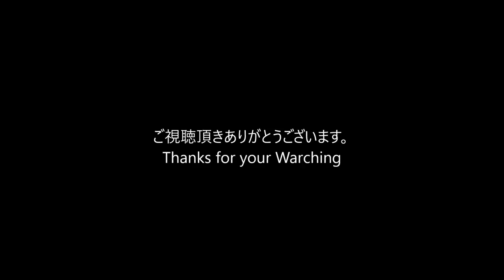【空撮4K】2017元旦 初日の出＆2016最後の日没 Sunrise of New Year 2017 & last Sunset 2016, Tokyo.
2017年元旦、初日の出。（2016年最後の日没有り）
東京都日野市、多摩川河川敷にて。

Sun Rise for New Year 1st 2017. "and last Sun-set of 2016 "
On Tamagawa-River side, Hino-city Tokyo,Japan.